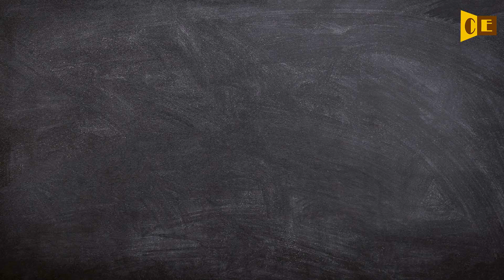Mountebank Pronunciation, Paraphrase, Listen & Practice